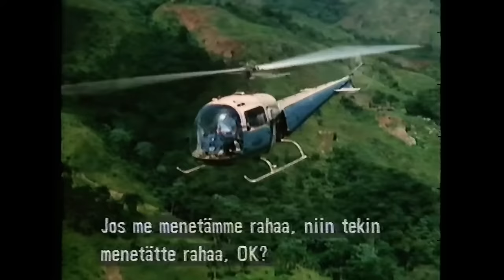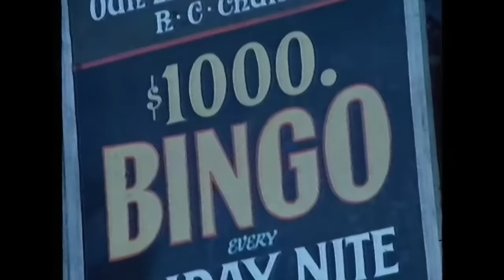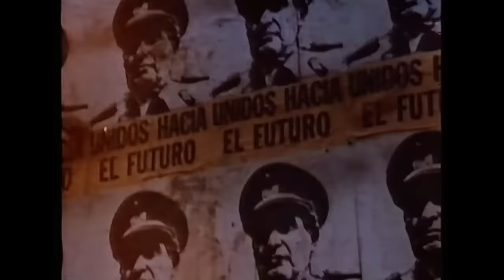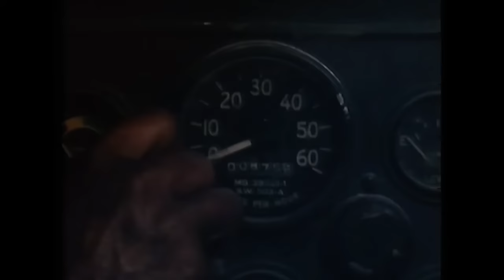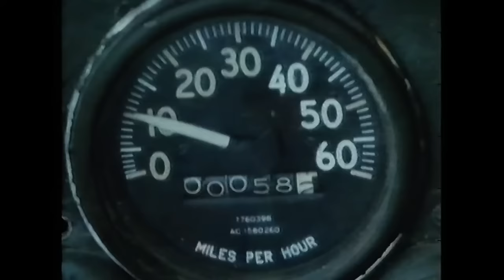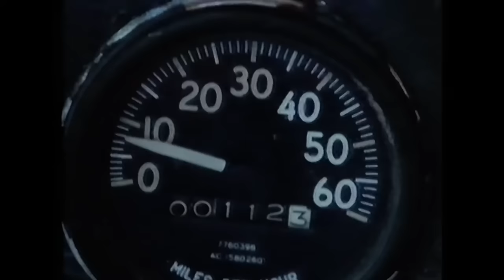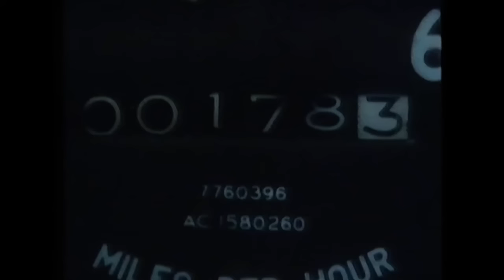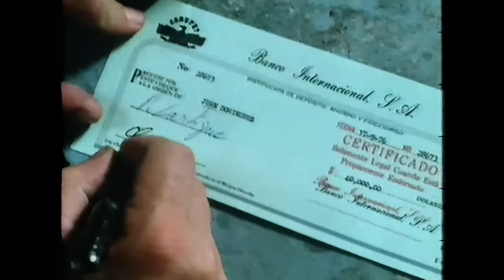Wages Of Fear (1978) - re-cut release of the Sorcerer (1977)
Finally the fans of the Sorcerer, a 1977 movie from William Friedkin, has again chance to see this butchered international cut in all of it's glory. Story goes that after Universal/Paramount were dissappointed to the box office results of Sorcerer in its original US release run in 1977, they decided to re-cut and re-arrange the movie structure into different version for international markets in 1978. It was done in the UK by CIC, who distributed Universal/Paramount movies internationally outside the US/Canada region. This version was dramatically altered story wise, and generally, film and audio editing is poorly done. It basically feels more like a B-movie instead of the AAA-quality of the original cut. Majority of the foreign language is dubbed to english, and some plot points have been altered with dialogue change.

This is sourced from Finnish VHS release, which was distributed by Esselte Video in Northern Europe sometime in the late 70's/early 80's. Bad quality mono audio, and this is also ex-rental tape. Luckily, all of the titles and the audio is in English apart from couple Spanish lines. In Finland, movies were just subtitled and used their original audio apart from cartoons etc. I recall seeing this on TV in 1992, and I did check that it was indeed aired on TV during that year, prior to that it was shown in 1988 on TV and again in 2002 (thou, 2002 airing might've been the original cut, since they made DVD release of that internationally sometime in the 90's).

Uploaded this simply in terms of research about movie making and how editing/restructuring movie can change the ending result, sometimes in awful ways.